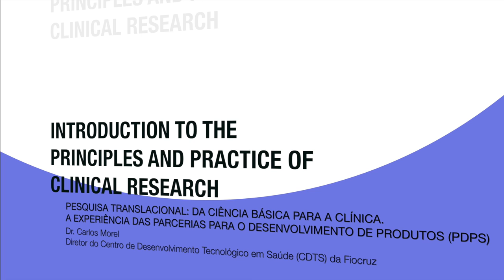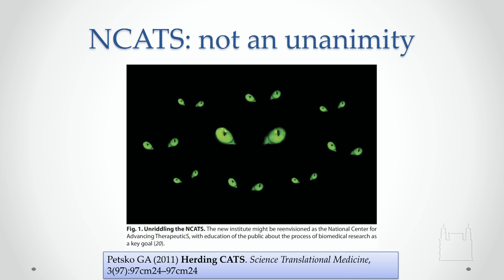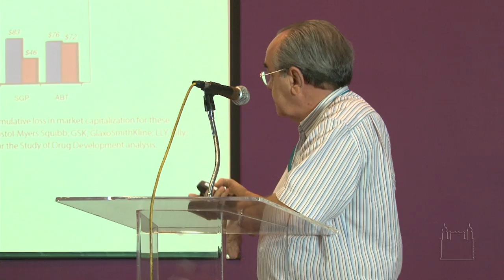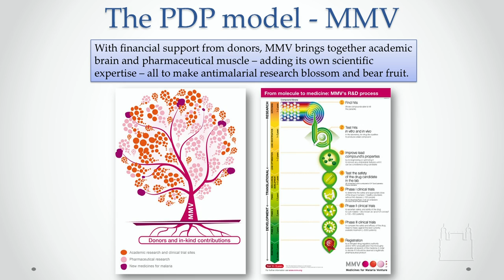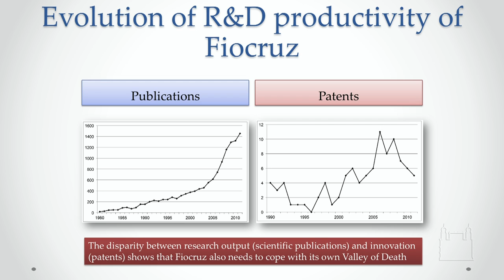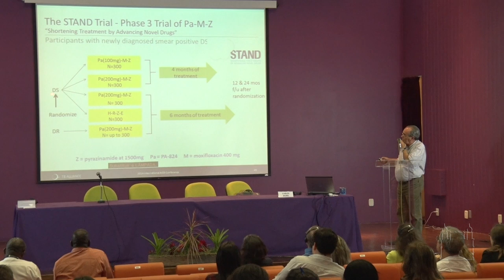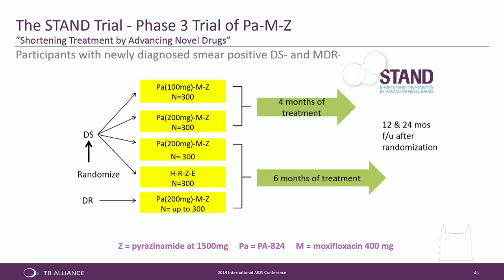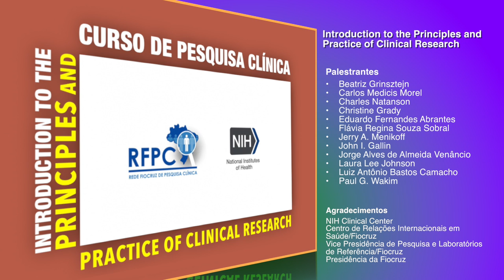2014 09 25 - PESQUISA TRANSLACIONAL CIENCIA BASICA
Pesquisa Translacional: da Ciência Básica para Pesquisa Clinica - 25/09/2014